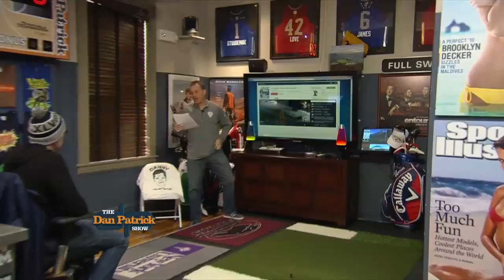DP Cold Open (Dan and the Four Sherpas) 3/18/15